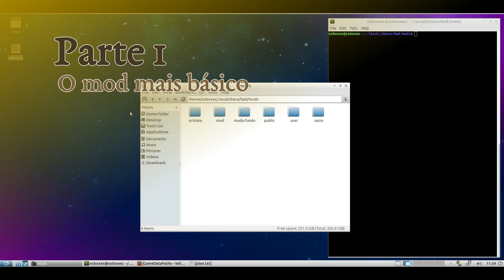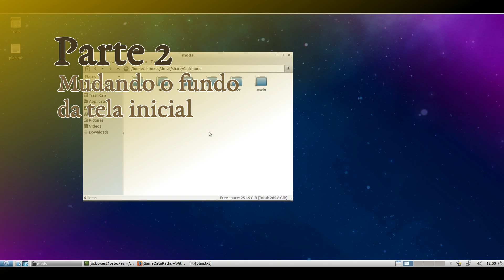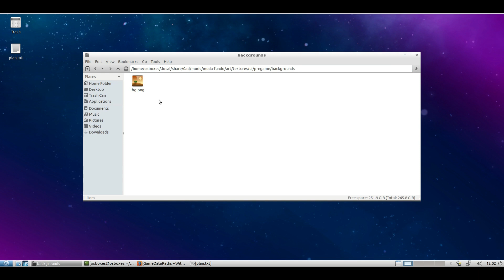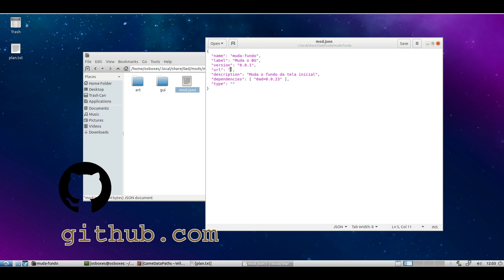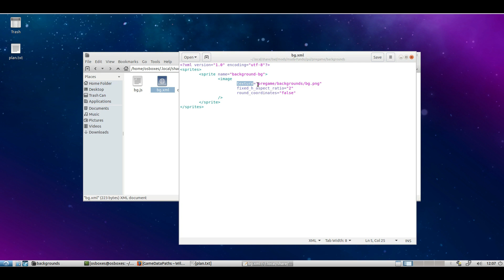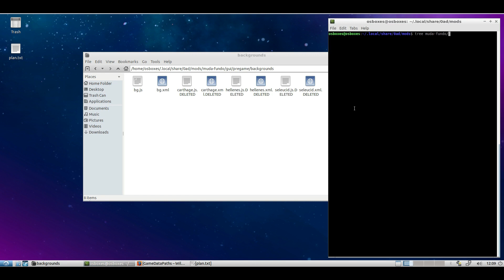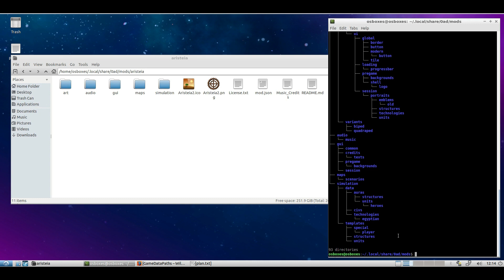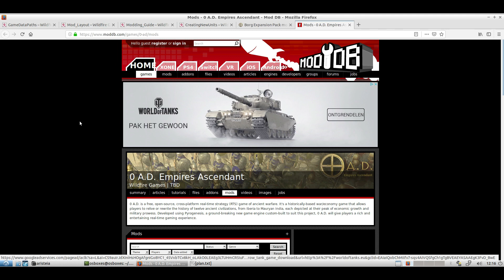How to Mod #1 Mudando a Tela Inicial | 0 A.D. Alfa 23 Ken Wood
Esse vídeo é o primeiro de uma série que farei sobre como fazer mods para o 0 A.D. Nesse primeiro episódio eu apenas mostro como mudar a imagem de fundo da tela inicial, e dou algumas dicas gerais sobre a estrutura dos mods no jogo.